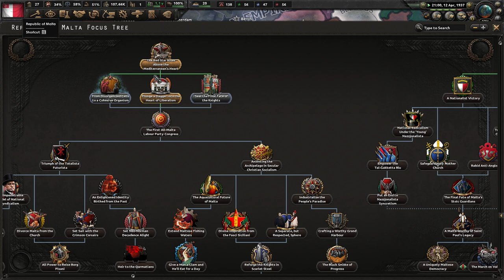[1] Hearts of Iron IV: Kaiserredux Malta - Maltańskie Illuminati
Ten film odnajdziesz wyszukując:
Hearts of Iron 4 Kaiserredux Malta PL
Hearts of Iron IV Kaiserredux Republika Malty Gameplay
Hearts of Iron IV Kaiserredux Republic of Malta Let's Play